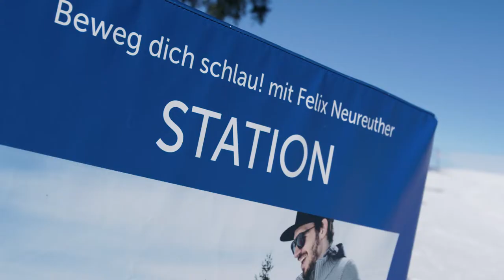"Beweg dich schlau!" mit Felix Neureuther im Garmisch-Classic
Zum Winter 2021/2022 wurde im Skigebiet Garmisch-Classic das Kinderland am Hausberg neu gestaltet. Neben Ixi & Mimi – den Figuren aus Felix Neureuthers Kinderbuch – gibt es nun auch Station aus dem "Beweg dich schlau!"-Konzept.

Beweg dich schlau! mit Felix Neureuther ist ein Konzept, das insbesondere Kinder körperlich aber auch geistig fordern und fördern soll. So stärken die spielerischen Übungen zum Beispiel das Konzentrationsvermögen.
Das Konzept wurde von der Technischen Universität München in Zusammenarbeit mit Felix Neureuther entwickelt und vom Deutschen Skilehrerverband nun für den Wintersport und Skiunterricht adaptiert.

zugspitze.de

Copyright: Bayerische Zugspitzbahn Bergbahn AG / FENDSTUDIOS
by Maximilian und Matthias Fend